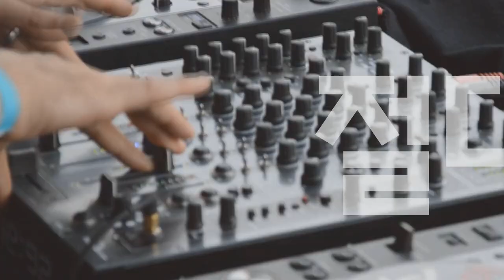[Players Guide 355회] 2022 PRS SE Custom 24-08 VS Standard 24-08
PRS SE 일렉기타 Custom 24-08